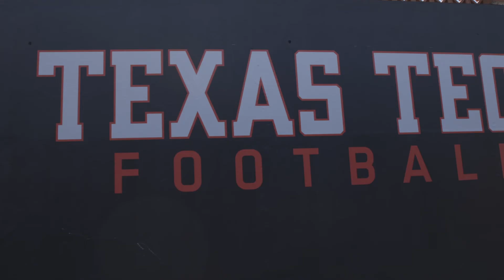FB: Talor Nunez Earns Prestigious Engineering Award